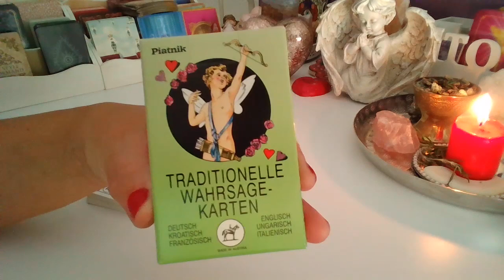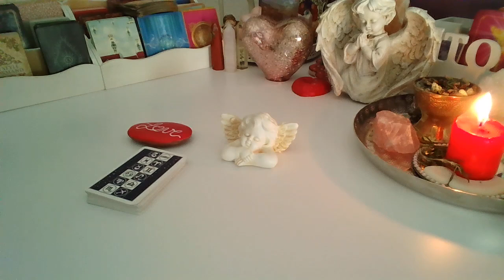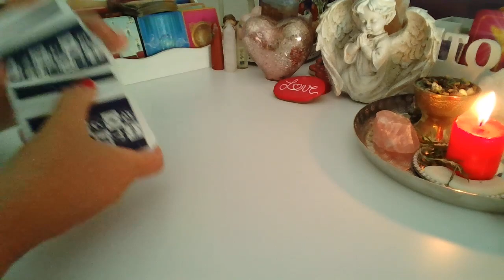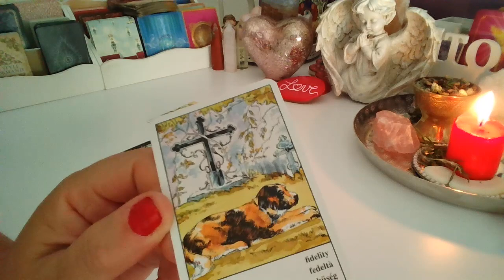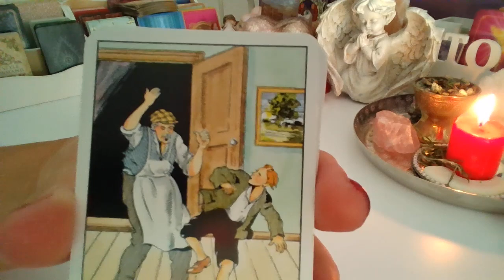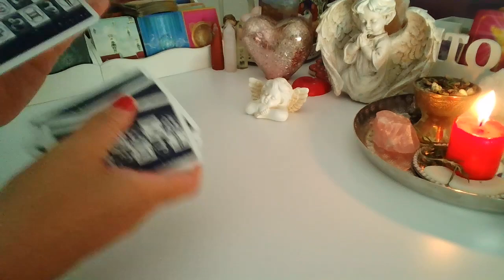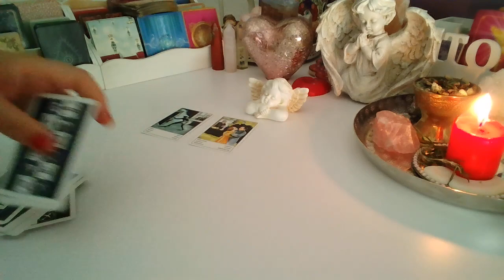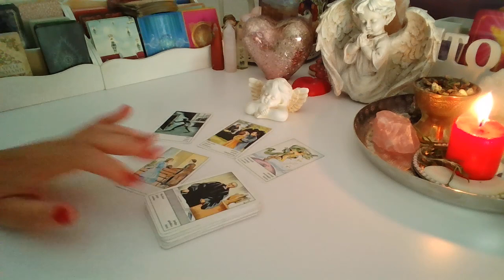ORAKEL ❤️ CZY ON/ONA CHCE WROCIC?❤️Karty CYGANSKIE❤️wybierz grupe ❤️wrozby porady magia ❤️